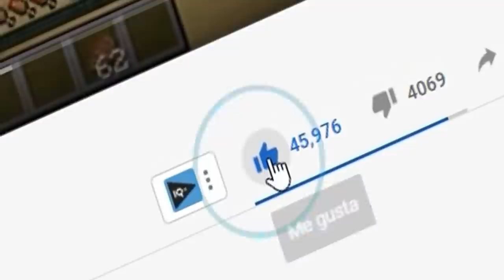RULETA de BESOS en MINECRAFT!! ¿MORA BESA A TIMO? ¿MORA X MARKITO?